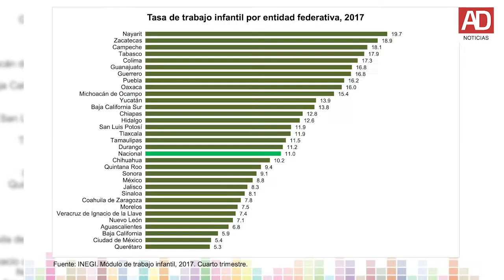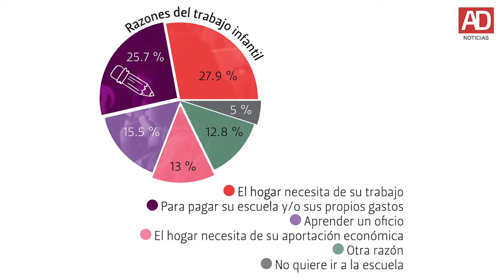Niños en situación de calle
Entre los autos, solos o con sus padres, sean migrantes o indígenas; en la siembra, cosecha o empaquetando flores; cargando la mercancía; vendidas con fines sexuales, vigilando en las esquinas por órdenes del crimen organizado… los niños, niñas y adolescentes no son siempre ese sector de la población que juega, va a la escuela, se divierte y es feliz.